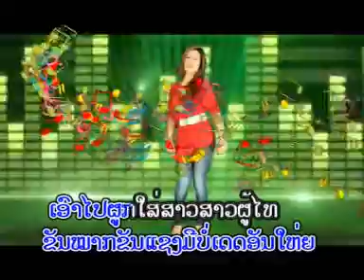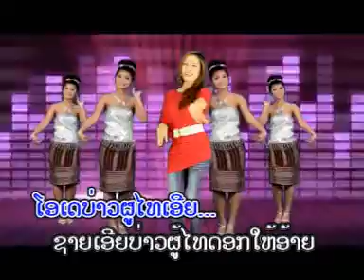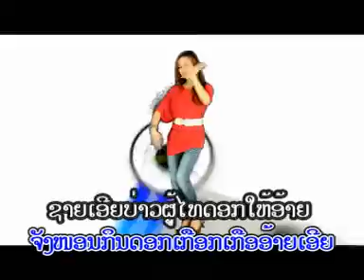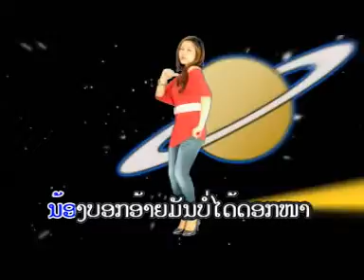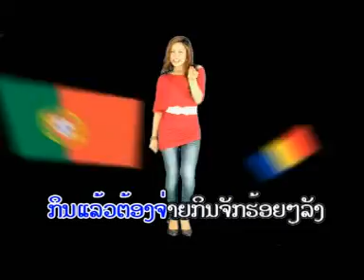ປາເຂງຄຳ - ແສງນະພາ ດາລານ້ອຍ / แสงนะพา ดาลาน้อย - ปาเขงคำ / Lao songs